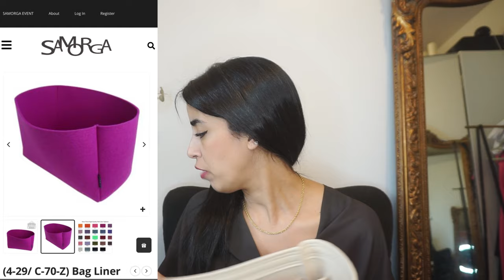ORGANISATEUR de Sac à Main de Luxe | Bag Organizer & Liner | Samorga Zoomoni 7RP Etsy ZADIG…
Dans La video d’aujourd’hui je vous parle d’organisateur de sac à main: leur définition, leur utilité,  ou les acheter, comment sont fabriqués , les différentes marques du marché national et international, mes recommandations et tout ce qui est bon à savoir tel que le sizing/ fitting, les frais de douane chez Samorga! Le choix de l’épaisseur et la couleur et enfin combien ça coute!

Bon visionnage aà vous🖥️🥰😘❤️

xx
Amale

 ☀︎Voici mes liens vers:☀︎

Si vous êtes sur le point d’acheter un organisateur je vous mets des codes promos pour minimiser vos frais:

DGAZ Soie Organisateur de sac à main pour Herbag 31/39/50, Organisateur de sac à main soyeux et lisse, Organisateur de sac à main et de fourre-tout de luxe (HB31, Craie)

Marque standard : sur amazon
Yoillione Feutre Organisateur de Sac à main femme avec Portefeuille Porte-cartes, Multi Poches Sac Interieur Beige, Bag in Bag Organizer Medium Sac Organiseur avec Poignée

💰 CODES PROMO 💰
👉 Les liens des bijoux que je porte:
👉 Le code promotionnel spécial pour tous les Akhoofa est AMALE15 = -15% sur tous les bijoux (hors pack de bijoux).